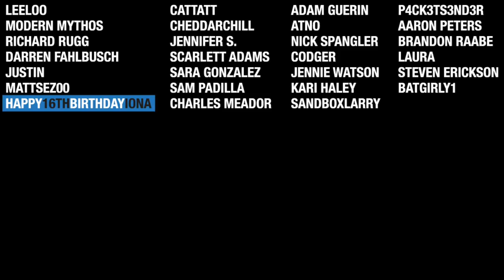7 Days To Die - Ramblin Man Funny Moments